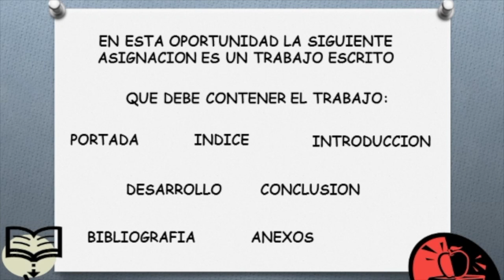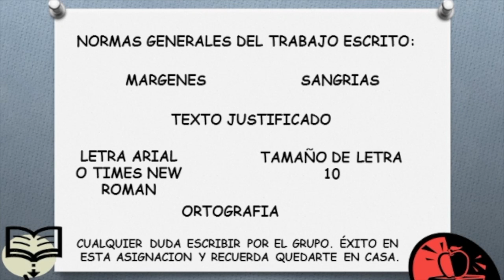Educación Física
ASIGNACIÓN PARA ESTUDIANTES DE 2DO, 3RO Y 4TO AÑO "A"

TEMAS:
2DO AÑO "A": GIMNASIA FECHA DE ENTREGA 08/05/2020
3RO AÑO "A": ATLETISMO FECHA DE ENTREGA 08/05/2020
4TO AÑO "A": RECREACIÓN FECHA DE ENTREGA 08/05/2020

(Error involuntario en el video: "Antemano")